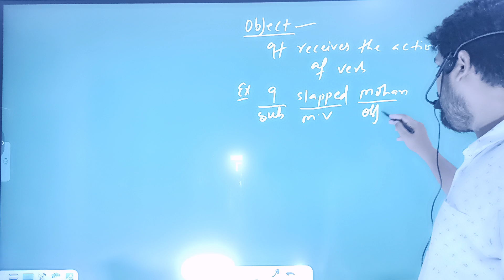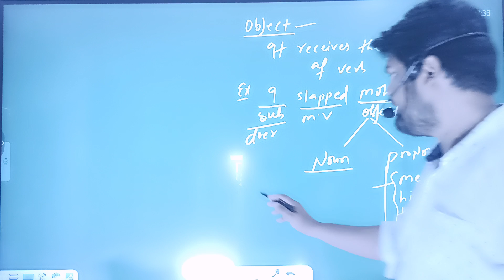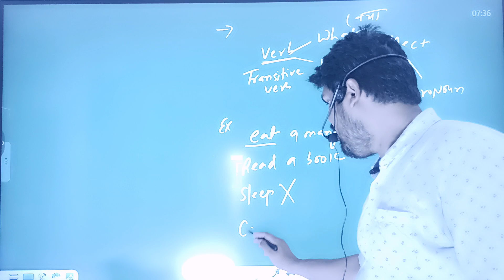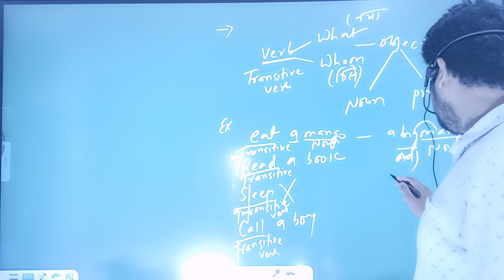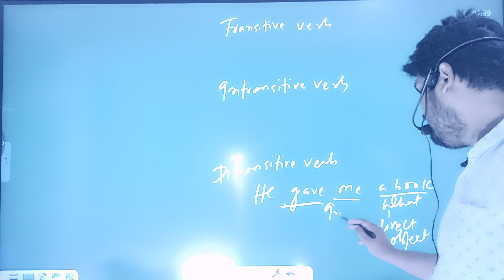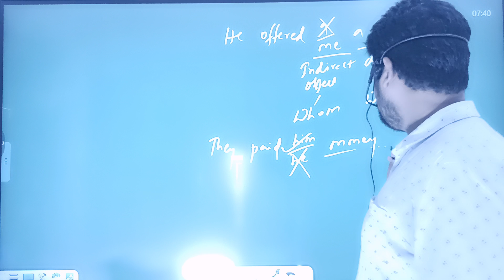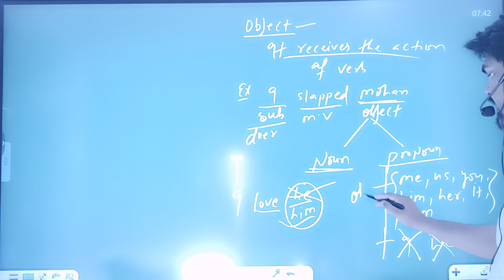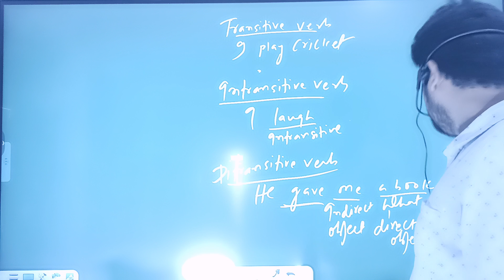English Important Concept | Object in detail | Part - 5 | By Alok Sir